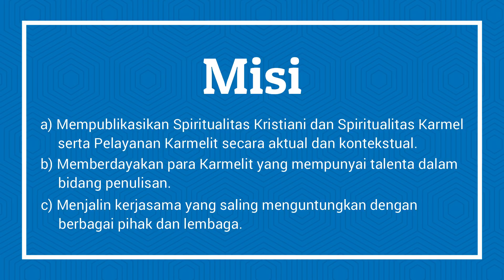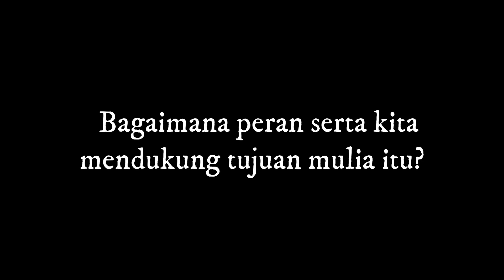VIDEO PROFIL PENERBIT KARMELINDO 2018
Penerbit Karmelindo adalah salah satu dari sekian banyak perusahaan yang bergerak di bidang penerbitan buku-buku rohani Katolik. Beberapa produksi Penerbit Karmelindo yaitu penerbitan buku spiritualitas Karmel, majalah, buletin, renungan, serta teologi populer yang dapat menjadi sarana katekese dan pembinaan rohani bagi umat Katolik.